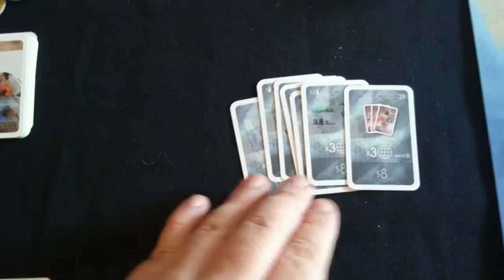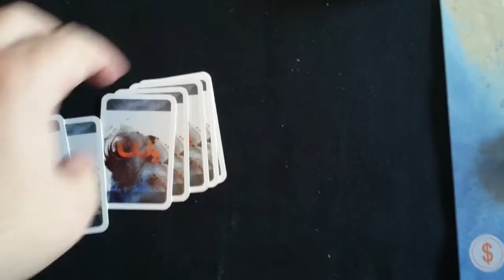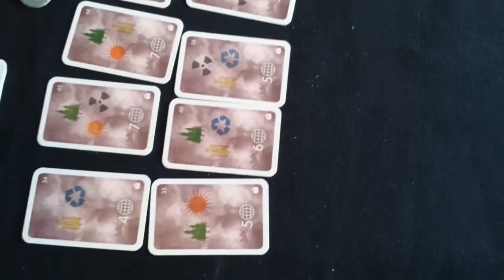CO2 Juego de mesa Tutorial 1ªparte